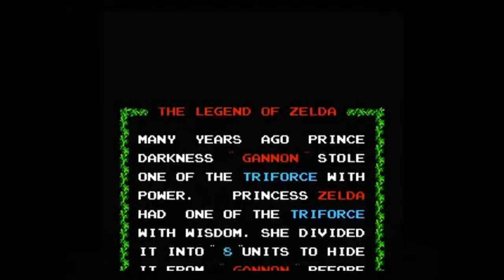The Legend of Zelda My Favorite Franchise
Where it all began for me